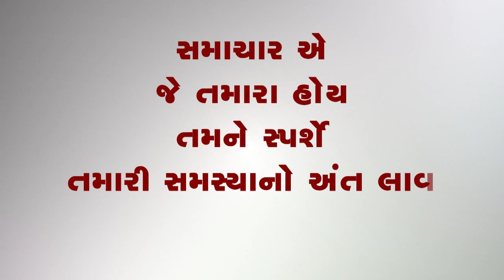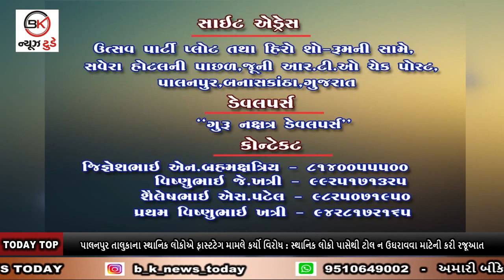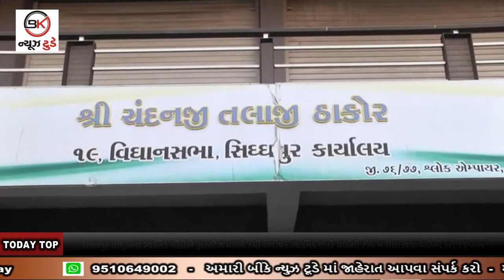19_02_2021_BULLETIN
1.ધાનેરાના એટા ગામે 50 દિવસ પૂર્વે દફનાવાયેલ 14 વર્ષીય કિશોરની લાશ બહાર કઢાઈ : મૃતકની હત્યા થઈ હોવાની ફરિયાદ

2.પાલનપુર તાલુકાના સ્થાનિક લોકો  ફાસ્ટટેગ મામલે કર્યો વિરોધ : સ્થાનિક લોકો પાસેથી ટોલ ન ઉઘરાવવા માટેની કરી રજૂઆત

3.ડીસા સિવિલમાંથી બાઇકની થઈ ઉઠાંતરી : પોલીસે ગણતરીના કલાકોમાં બાઈક ચોરીનો ભેદ ઉકેલ્યો..

4.સ્થાનિક સ્વરાજની ચૂંટણીમાં કોંગ્રેસનું સંકલ્પપત્ર : ભ્રષ્ટાચાર દૂર કરવાના શપથ લીધા